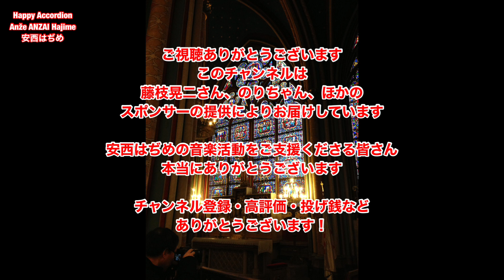「讃美歌114番」ボタンアコーディオン安西はぢめ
✅このチャンネルは応援団の皆さんの支援によって運営しています。ぜひ貴方も加わってサポートしてください！

毎月コーヒーをおごってくれるくらいの感覚で投げ銭して、末長く応援してもらえたら嬉しいです。どうぞよろしくお願いします。

【以下サポーター様ご芳名】
藤枝晃二さん
のりちゃん
ニカッさん
KAYO YOSHINOさん
Tako★MASARUさん
松浦翔太さん
加賀優作さん
ほかの皆さん

「アコーディオンの音色は人を幸せにする」と信じているボタンアコーディオン奏者安西はぢめです。演奏やアコーディオンにまつわるお話しをお届けしています。

ボタンアコーディオン
安西はぢめ

サブチャンネル「テクはないけど味がある」懐メロ、歌謡曲・流行歌、童謡・唱歌などをあげてます。ぜひご登録ください！